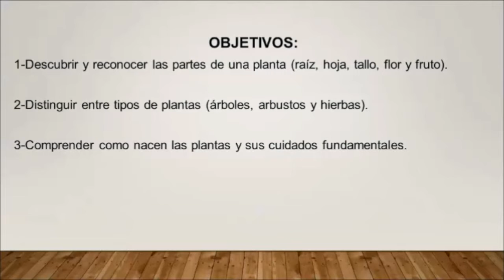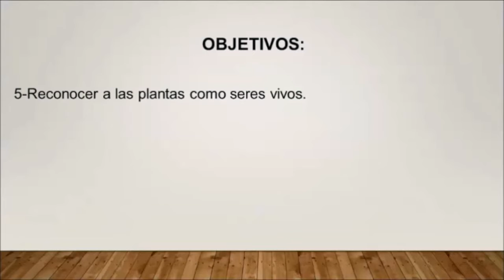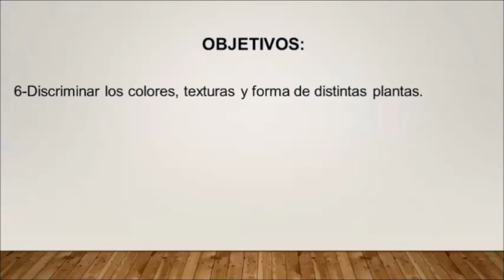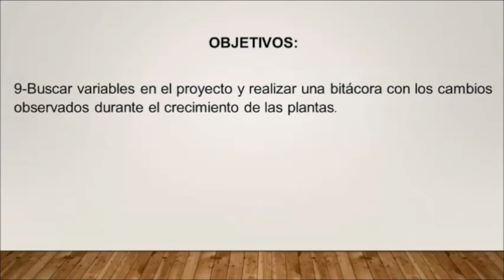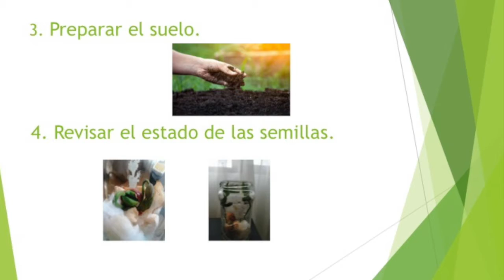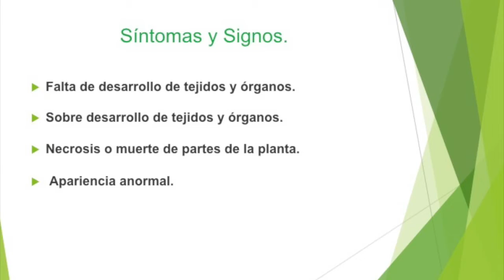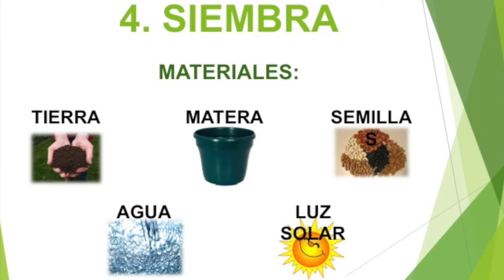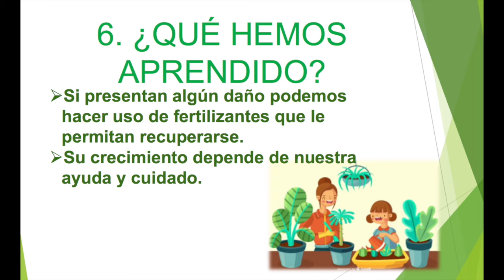CAMINO A LA INVESTIGACIÓN - 2º GRADO B - 14 de noviembre.